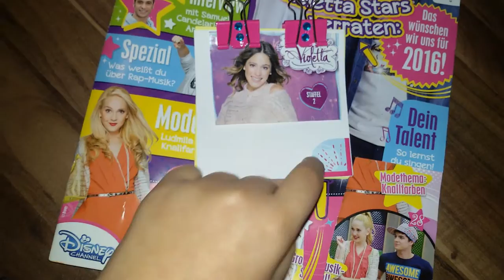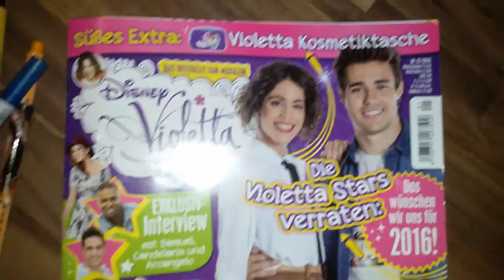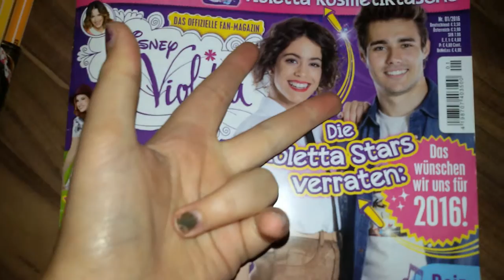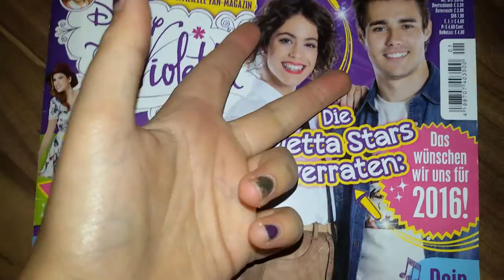Wettbewerbsteilnahme von v-lover Marlene ♡♡♡♡☆☆☆☆♡